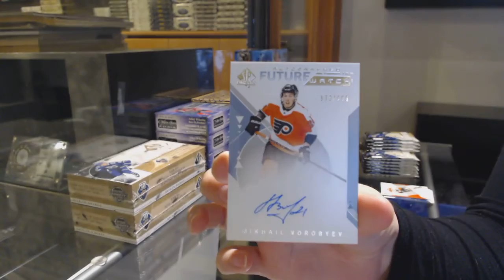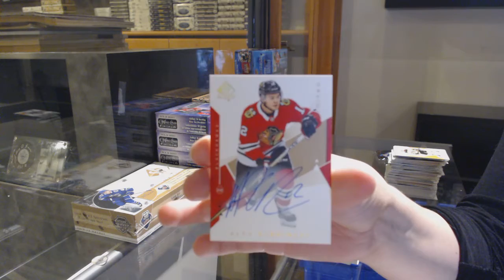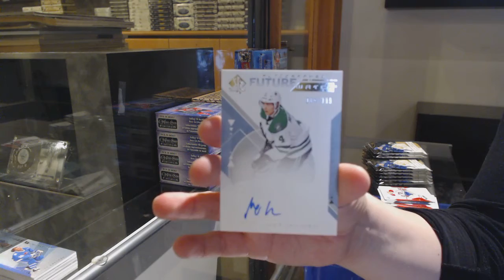18-19 Upper Deck SP Authentic Hockey 3 Box Break - C&C GB #12,748